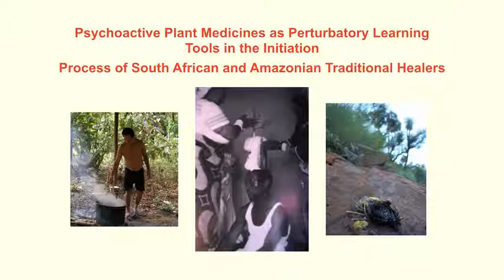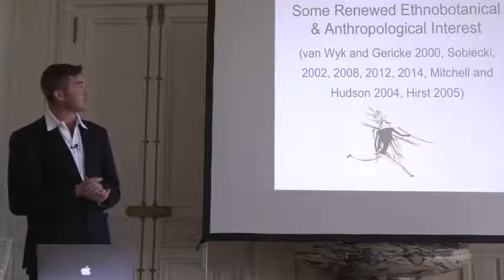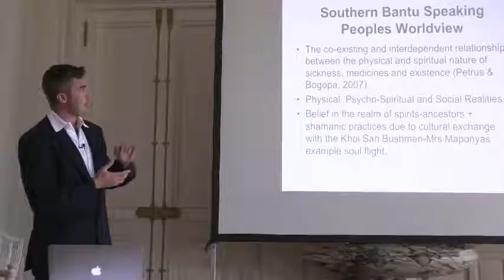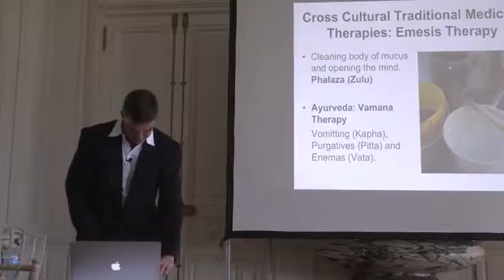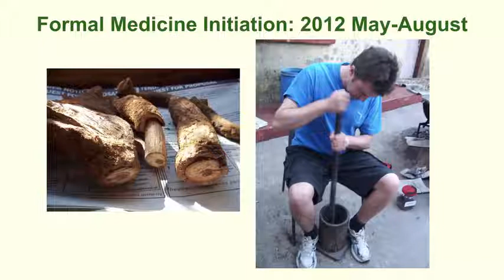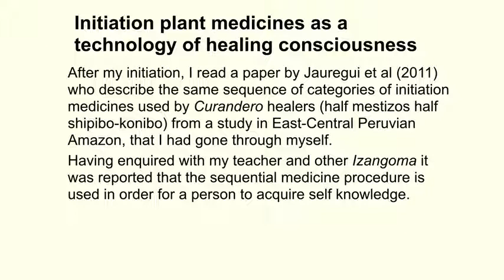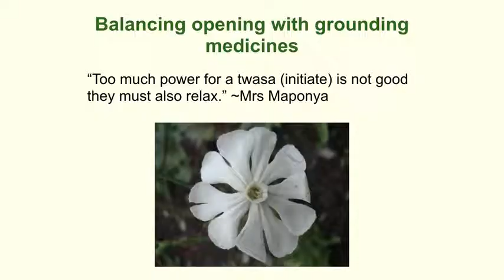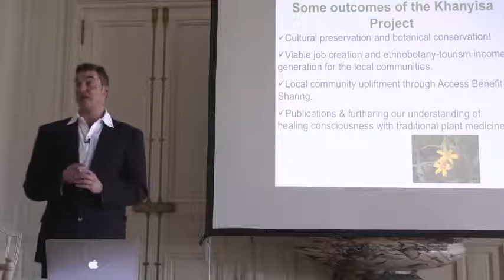Southern African psychoactive plant research with Jean Francois Sobiecki at ESPD50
Medicinal plant researcher, herbalist and nutritionist Jean-Francois Sobiecki explains the role of psychoactive plants in African traditional medicine and its applications in mental health and wellness at the ESPD50 conference in London 2017 alongside Dr Dennis Mckenna.

"My Journey exploring the use of psychoactive plants by traditional healers in South Africa started back in 1998 when I was perplexed that the literature (Plants of the Gods) said that Africa was poor in these plants. This did not make sense to me as we have incredibly rich cultural and botanical diversity in the region. Why were visionary plants like Ayahuasca, Peyote, San Pedro cactus etc., being used all around the world in other traditions, and not in Southern Africa? I knew this couldn’t be! This led me on a personal quest to answer this research question: Are the Izangoma (traditional diviner healers) using psychoactive plants in Southern Africa to aid their trance and healing states, and how does their use compare to the shamans use of psychoactive plants in other parts of the world?
Join me for my Journey here as I recount the amazing results I found (an inventory of 300 species of plants with reported psychoactive uses from South Africa) and the insights it provided me on how psychoactive plants can foster learning, personal growth and healing."

Jean-Francois' is offering his Online African and Global Psychoactive Plant Course on a Special Phytoalchemy discount till the end of July 2020! To make use of this rare opportunity to learn from a specialist in medicinal plants

Transform your Life through the Healing Power of Natural Medicines!